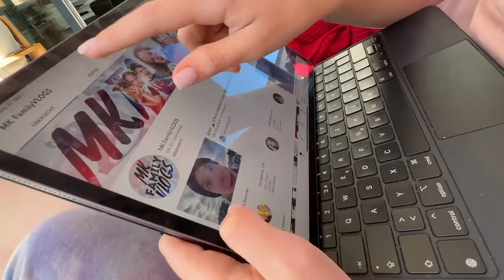ВЛОГ/ 😂КСЮША НАС РАЗВЛЕКАЕТ /🤣ТАКОГО НЕ ОЖИДАЛИ / 23.10.22